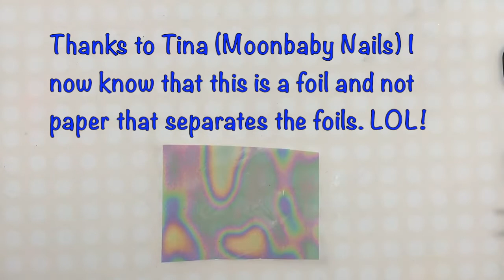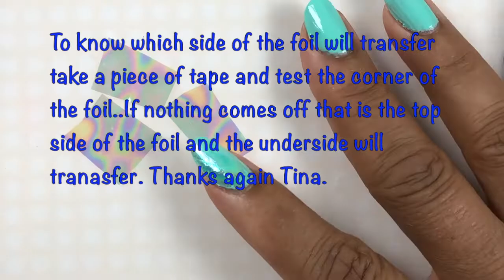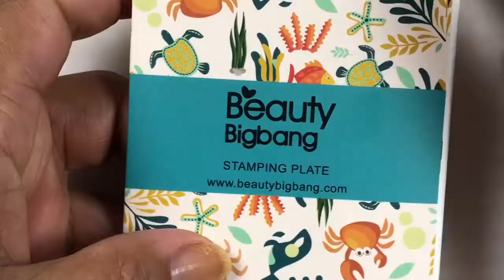FAREWELL TO SUMMER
Hi everyone in this video I share with you my end of summer mani.
I know summer's not over quite yet, but, along with Labor Day
comes the "unofficial" end to summer.
The products used for this video are:
Peel Eze Peelable Base Coat
Tahitian Sun - Aqua (free polish when purchasing a polish)
Clear Jelly Stamper - White Stamping Polish
Beauty Big Bang XL - 002
Maniology (Bundle Monster) BM - XL24
Clear Jelly Stamper No Smear Top Coat
Seche Vite Dry Fast Top Coat
Pueen stamper
Born Pretty scraper
Clean up brush
Liquid skin barrier
Nail polish remover or acetone
This video was recorded on a iPhone 8 Plus
Song - Vacation Uke
Artist - Albis